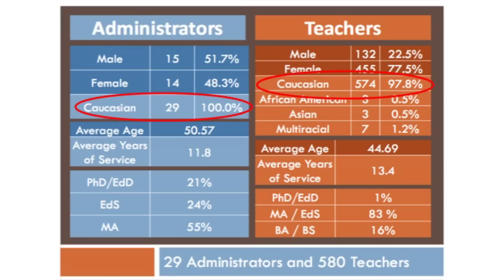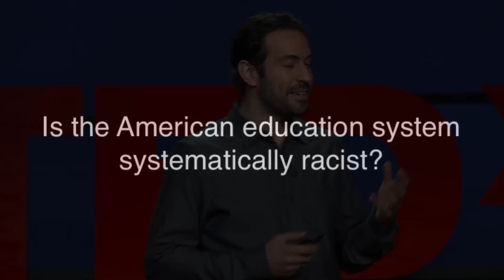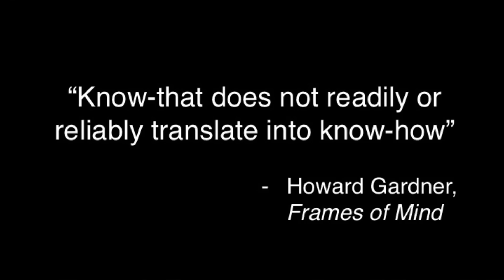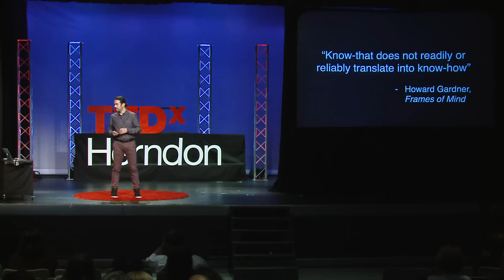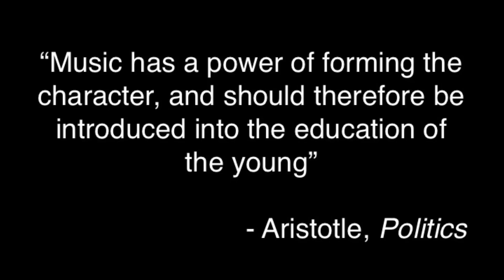Systematic Inequality in Education - Advocating Change through Music | Peter Douskalis | TEDxHerndon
Is public education funding fair? Does gentrification influence curriculum design and how does that affect schools? In this talk, Peter Douskalis philosophizes about the meaning of what makes a ‘good’ or ‘great’ school/district and how curriculum design and public school funding intertwine in the continued perpetuation of systematic ignorance through education. A monologue of observations and questioning influenced by the philosophies of Plato, Aristotle, John Dewey, Howard Gardner, and David J. Elliott, and set to a visual presentation in collaboration with Spy Kontarinis; Peter Douskalis advocates that multicultural education, especially through music and arts, can lead the path to peace and cultural awareness, and should be treated as equal parts of a core and holistic education.

Peter Douskalis is the Director of Guitar Studies and AP Music Theory studies at the Music Institute of Edward R Murrow High School. He has presented his philosophies of teaching music at conferences and has published an article about multicultural music education curriculum in the journal of the International Society for Music Education 30th World Conference Proceedings.

He is a member of the nonprofit humanitarian organization Olympism For Humanity, Alliance as a music representative, program manager, camera man, video editor, translator and interpreter. He is cofounder of the program Accessible Cypriot Education whose goal is to improve rural schools in Cyprus by providing additional academic resources to underprivileged children and under resourced schools. He is also the President of the New York City Chapter of Guitars Not Guns. GNG is a philanthropic nonprofit music program that offers free guitars and guitar lessons to underprivileged and 'at-risk' children.